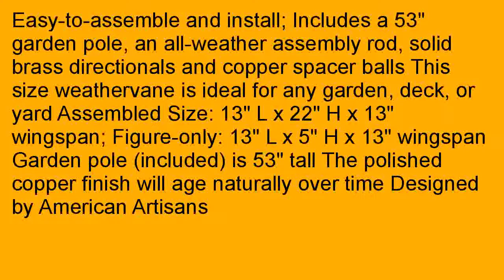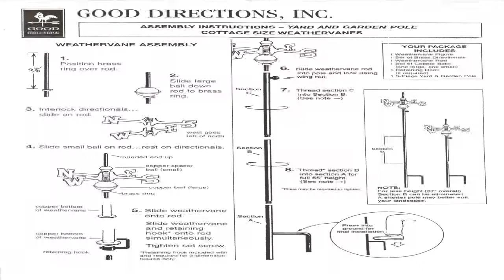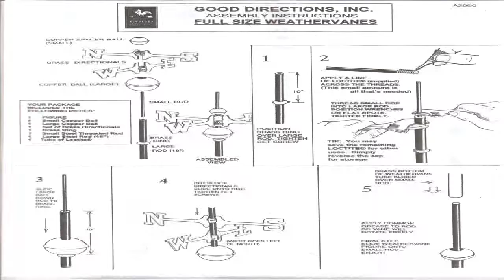Good Directions 8812PG Biplane Garden Weathervane Polished Copper with Gard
Discount   2aJ3pgJ Get a Good Directions 8812PG Biplane Garden Weathervane, Polished Copper with Garden Pole. Easy-to-assemble and install; Includes a 53" garden pole, an all-weather assembly rod, solid brass directionals and copper spacer balls This size weathervane is ideal for any garden, deck, or yard Assembled Size: 13" L x 22" H x 13" wingspan; Figure-only: 13" L x 5" H x 13" wingspan Garden pole (included) is 53" tall The polished copper finish will age naturally over time Designed by American Artisans It is just a sure thing that a lot of people are looking forward to finding Good Directions 8812PG Biplane Garden Weathervane, Polished Copper with Garden Pole at a reasonable deal. Even so, not each online store could possibly sell Good Directions 8812PG Biplane Garden Weathervane, Polished Copper with Garden Pole at a true good price. Eventually... You should do a handful of researching and then judge which website will offer you the purchase price you prefer all by yourself. Come here and examine whether Good Directions 8812PG Biplane Garden Weathervane, Polished Copper with Garden Pole is truly cheap or not. Please be sure to read on. You perhaps lastly locate something you are fine for that is your original goal.